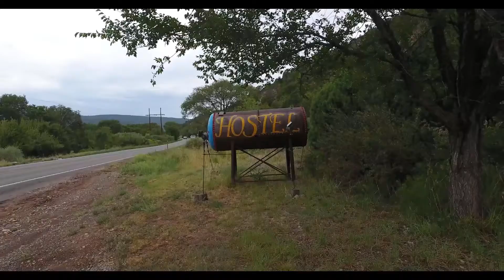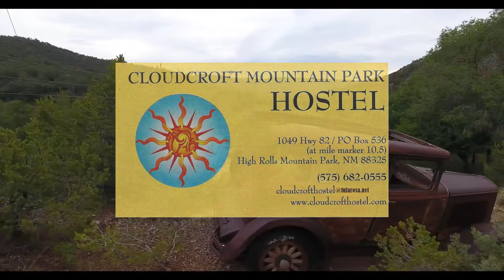Cloudcroft Mountain Park Hostel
A short promo video highlighting the Cloudcroft Mountain Park Hostel in Southern New Mexico.